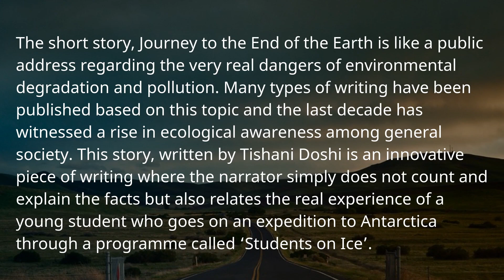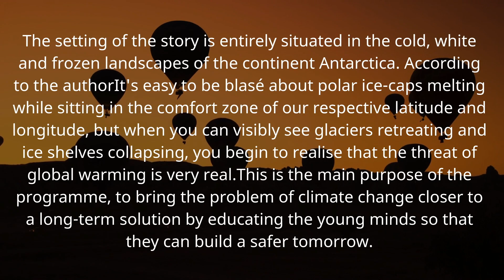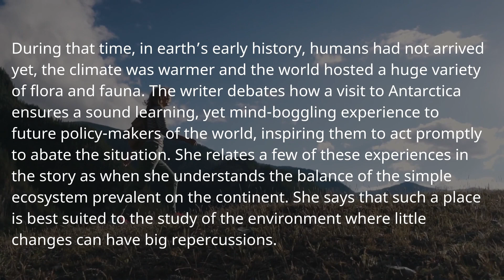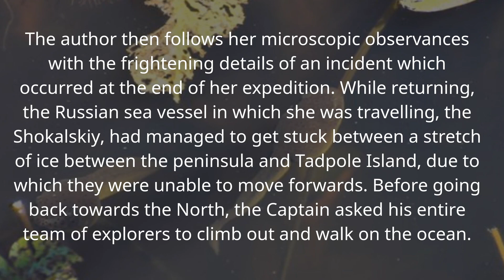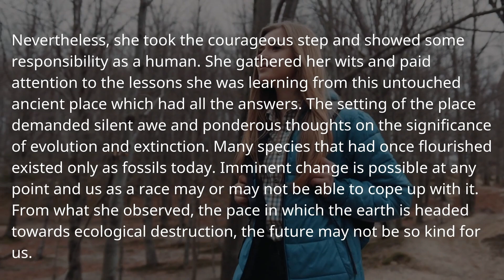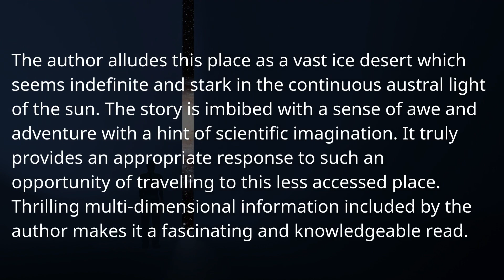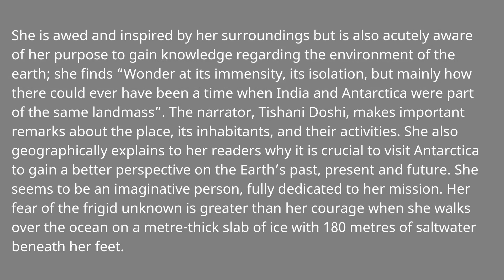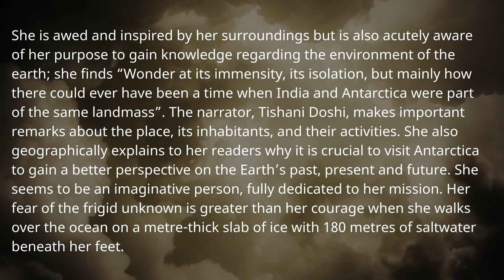Journey to the End of the Earth Summary and Analysis | CBSE Class 12 | My CBSE Mate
The short story, Journey to the End of the Earth is like a public address regarding the very real dangers of environmental degradation and pollution. Many types of writing have been published based on this topic and the last decade has witnessed a rise in ecological awareness among general society. This story, written by Tishani Doshi is an innovative piece of writing where the narrator simply does not count and explain the facts but also relates the real experience of a young student who goes on an expedition to Antarctica through a programme called ‘Students on Ice’.

Please visit MyCBSEMate (hyperlinked) for poem/prose summaries, analysis, and solved questions from Class 6 to Class 12.